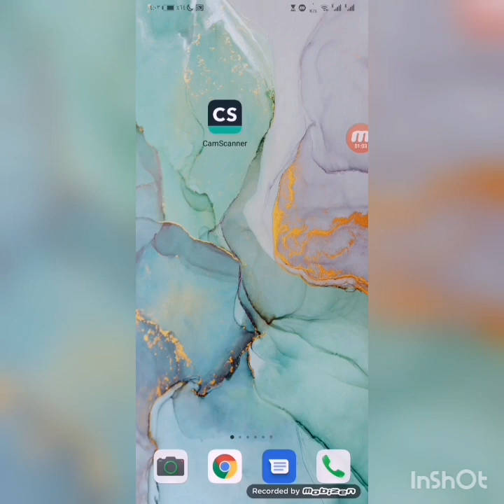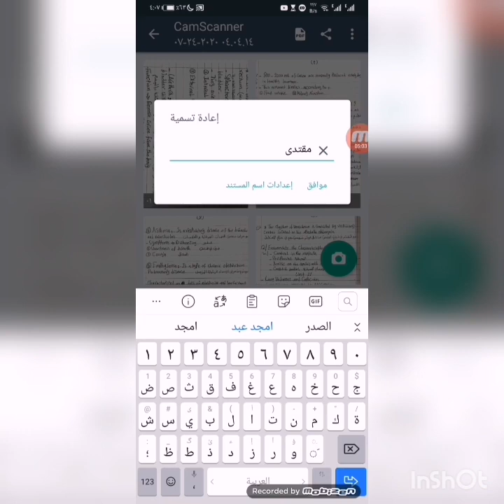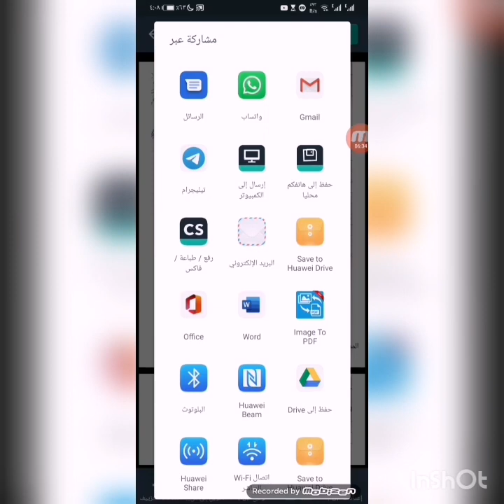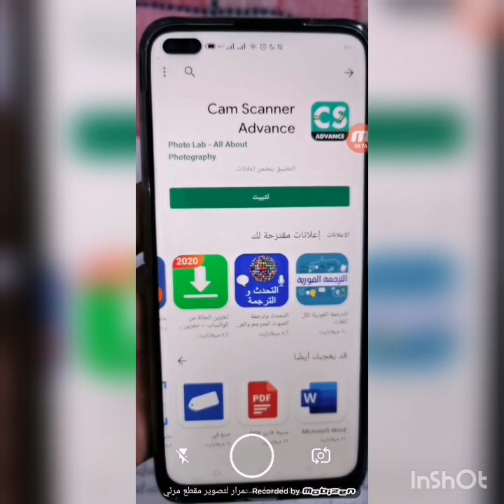CamScanner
روابط التحميل تنشر لاحقاً في التلكرام